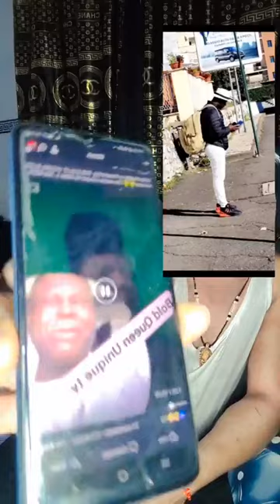Enogie Disguagua Eddie Murphy And Frank Victor 🤣🤣🤣🤣